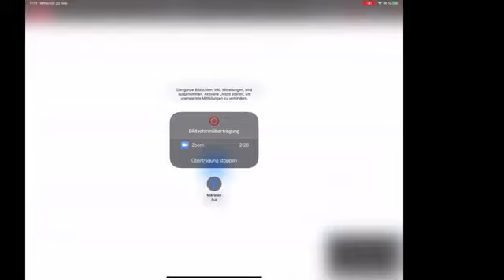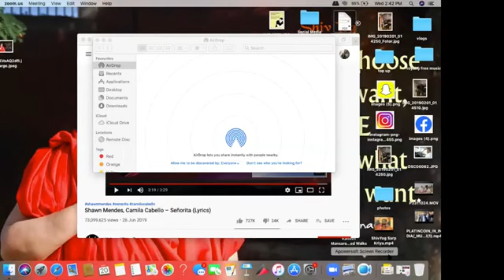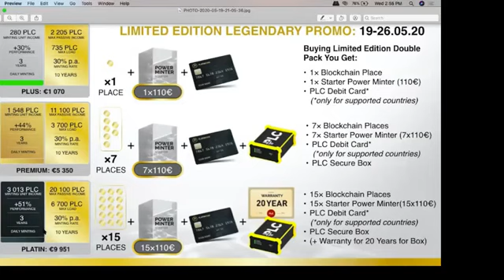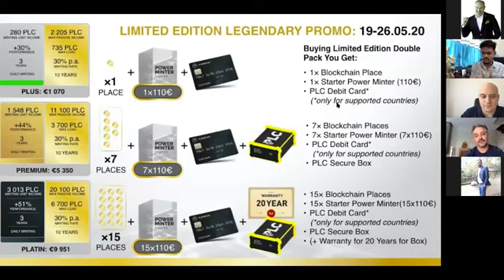Platincoin Maye 2020 New Big promo live English & Hindi Don't miss this opportunity!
Platincoin maye 2020 new big promo live English & Hindi with founder of CEO platincoin Alex Reinhardt